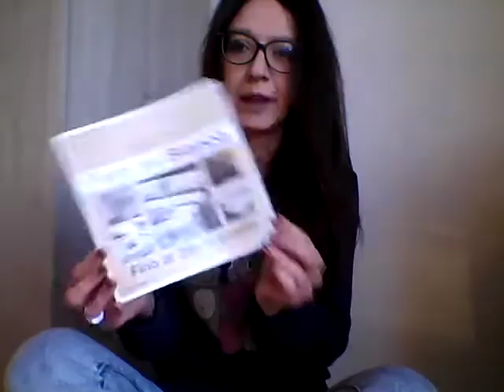UNBOXING AVON /C.15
Video velocissimo ma sempre profumato♥